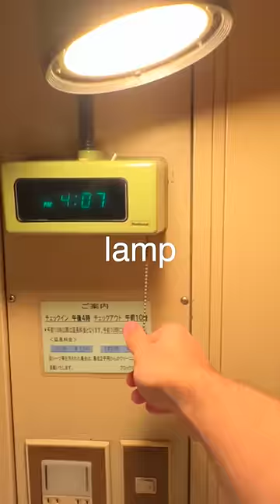Overnight in Japans Worst Rated Capsule Hotel